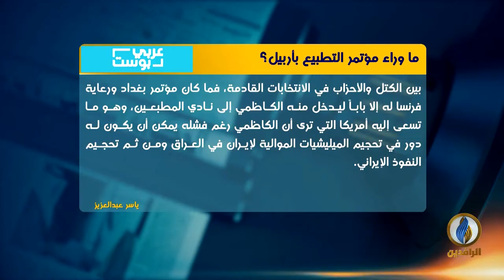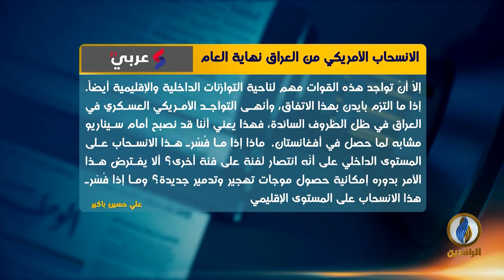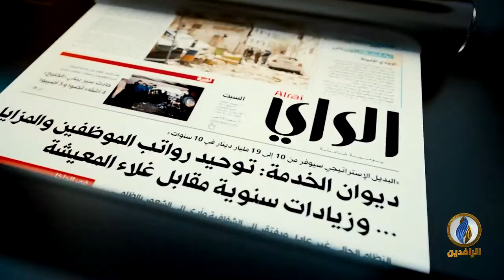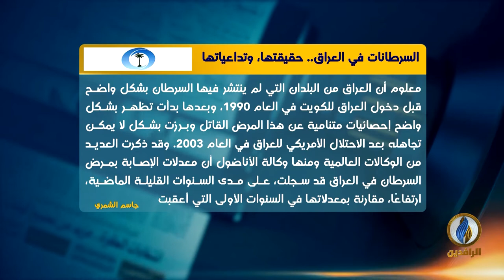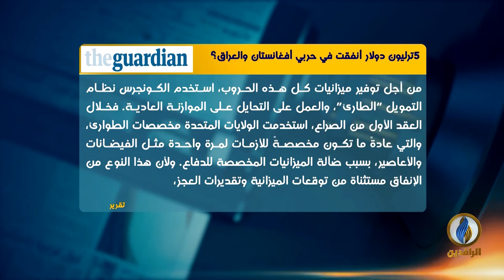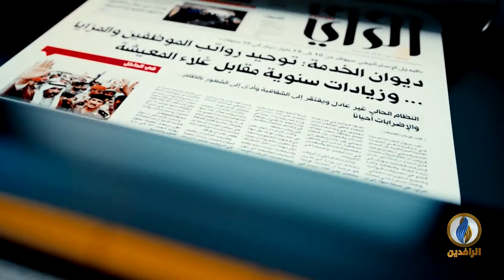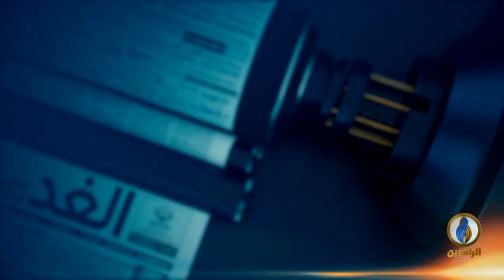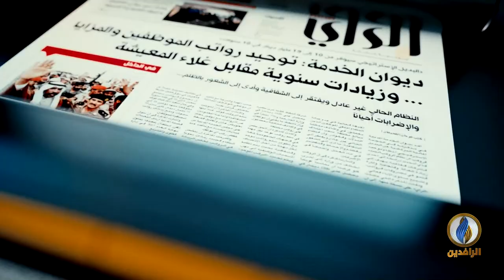صدى_الأقلام | 27- 9- 2021